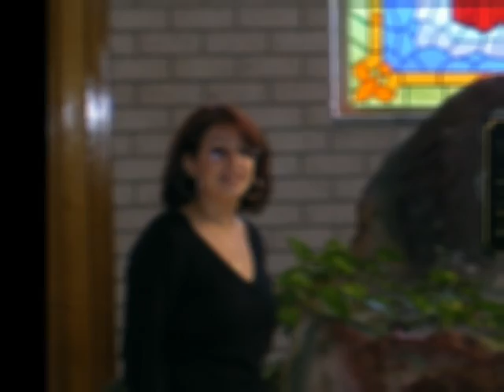Lina Yakubova (1976 - 2011) A Tribute by AUA Australia Chapter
Lina Yakubova maker of many ducumentaries such as Assyrians In Armenia, Gates Of The East, Genocide - A Forgotten Page Of One Nation, Georgia - Paths Of Fate, Russia - Assyrian Way, Second Homeland and Syria - Ancestral Home. She devoted her life to her nation, but tragically her life was ended at the age of 35. She will always be in our hearts and will be remembered for her humble devotion towards her nation and people. Rest in peace.